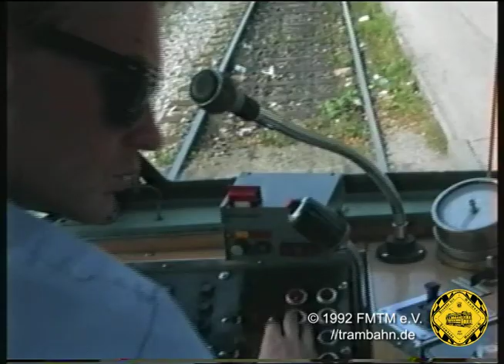Linie 13 Führerstand P Wagen 21.8.1992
Ein Sommertag in München: am Freitag, den 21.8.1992 schaut unser Kameramann Klaus Werner dem Trambahnfahrer bei seiner Fahrt mit dem P-TW 2026 vom Scheidplatz zum Hasenbergl und zurück über die Schultern.